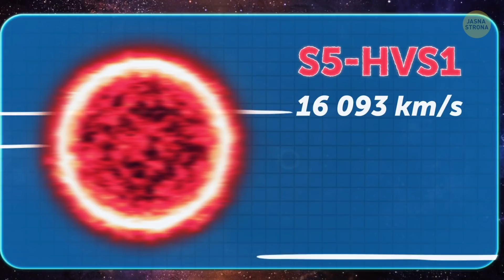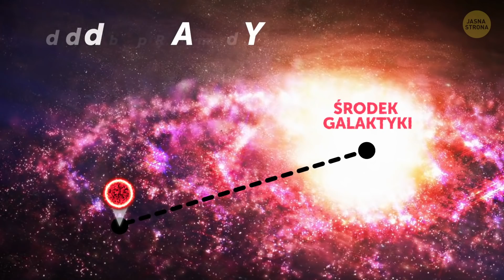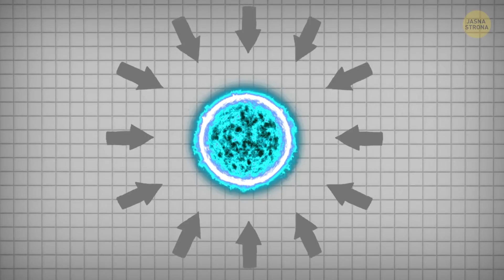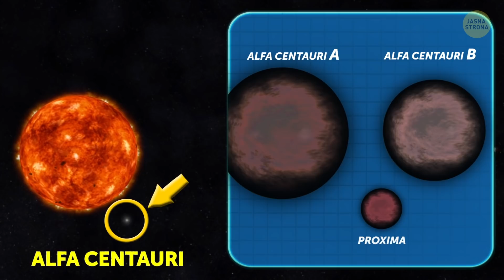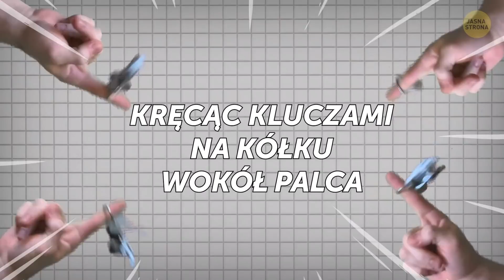Najszybsza gwiazda pędząca przez galaktykę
Jeśli nie znacie się na astronomii, pewnie nie zdajecie sobie sprawy, że gwiazdy szybko się poruszają – albo, że w ogóle są w ruchu. W takim razie może was zaciekawić fakt, że gwiazda o nazwie S5-HVS1 goni przez naszą galaktykę z prędkością ponad szesnastu tysięcy kilometrów na sekundę.

Jak to bywa z wieloma odkryciami, astronomowie namierzyli samotną gwiazdę zupełnie przez przypadek. Jeden z naukowców pracujących przy projekcie, natrafił na nietypowe odczyty podczas analizy danych z badań. Studiował pomiary pod kątem gwiazd o wyjątkowo szybkich orbitach i przypadkiem natknął się na gwiazdę, wylatującą z naszej galaktyki z rekordową prędkością...

Czas:

Co odróżnia tę gwiazdę od innych? 1:24

Gwiazdy hiperprędkościowe 2:02

Co sprawiło, że wylatuje z galaktyki? 3:10

Wymiana trzech ciał 3:33

Supermasywna czarna dziura w centrum galaktyki 5:57

Dwie teorie 7:05

Streszczenie:

- Chociaż nie widać tego, spoglądając na nocne niebo, gwiazdy pozostają w ciągłym ruchu: orbitują wokół środka galaktyki, zupełnie jak Ziemia orbituje wokół Słońca.

- Jednak S5-HVS1 (wiecie co, nazwijmy ją Pędziwiatr), śmigająca w kierunku krańca galaktyki, nie jest zwyczajną gwiazdą. Badając trajektorię jej lotu, naukowcy doszli do wniosku, że wyleciała ze swojej orbity z prędkością większą, niż jakakolwiek zarejestrowana do tej pory u gwiazdy.

- W astronomii taką gorącą kulę plazmy klasyfikuje się jako gwiazdę ciągu głównego typu A – szacuje się, że ta konkretna jest dwa razy większa od Słońca.

- Wybuchy supernowej bywają nierówne. Podczas asymetrycznej eksplozji umierająca gwiazda nie tylko wydziela więcej gazów i plazmy niż kilka słońc razem wziętych, ale wyrzuca swoje pozostałości w przestrzeń kosmiczną z prędkością niemal równą połowie prędkości światła.

- Pędziwiatr nie jest jednak gwiazdą neutronową. Co zatem sprawiło, że wylatuje z Galaktyki szybciej niż koło na starej Zakopiance?

- Prawdziwa akcja zaczyna się, kiedy do tego miksu dorzucimy czarne dziury.

- Kiedy czarna dziura zbliży się niebezpiecznie do podwójnego układu, jej masa zakłóca delikatną równowagę grawitacyjną sprzęgającą obie gwiazdy.

- Zasadę działania tego zjawiska można w uproszczeniu zaobserwować kręcąc kluczami na kółku wokół palca i po chwili wypuszczając je z ręki.

- Ale nawet w tym kontekście Pędziwiatr różni się od innych zaburzeń podwójnego układu – mianowicie posiada stosunkowo niską masę.

- W związku z tym, aby dać stosunkowo niewielkiej gwieździe tak solidnego kopa, ingerująca czarna dziura musiała mieć olbrzymią masę.

- Zanim Pędziwiatr udał się w podróż swojego życia, znajdował się zapewne w układzie z inną gwiazdą o dużo mniejszej masie.

- Pierwsza teoria głosi, że obie gwiazdy byłego systemu podwójnego miały swój początek w dysku akrecyjnym czarnej dziury.

- Pędząca gwiazda jest uważnie obserwowana, ponieważ kryje bez wątpienia odpowiedzi na wiele pytań.

- Póki co astronomowie obserwują niebo w poszukiwaniu innych hiperprędkościowych gwiazd. Być może kolejna taka gwiazda pozwoli nam zrozumieć procesy zachodzące w centrum Galaktyki i rozmieszczenie masy w oceanie gwiazd tworzących Drogę Mleczną.